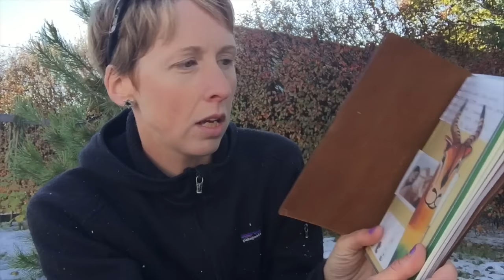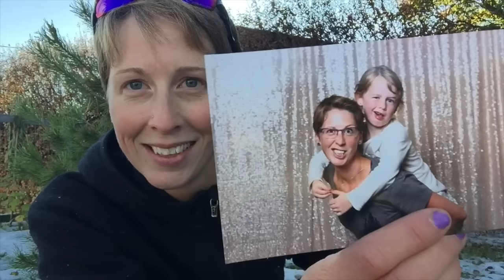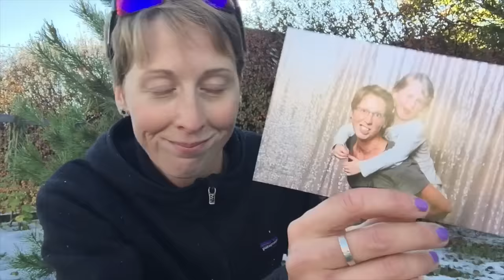The Lone Larch Podcast Episode 23 Knit City All I remember is the bacon